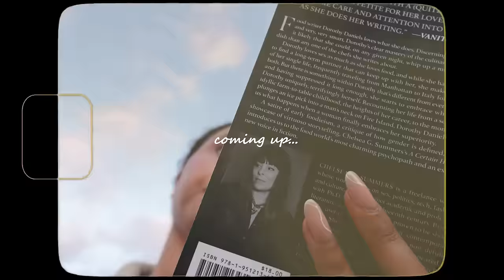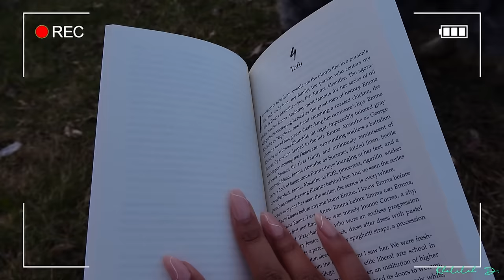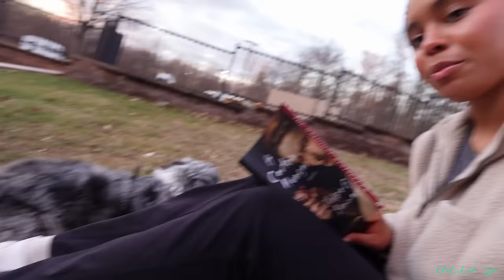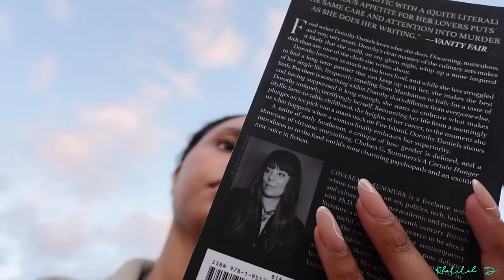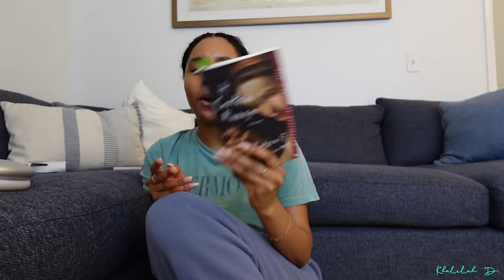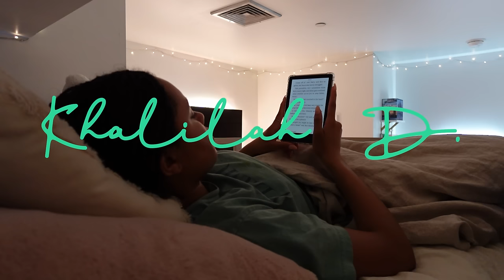Cozy reading vlog ☁️🧸✨ new books, enjoying the weather and discussing current reads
✨Socials: ✨

 @shushuboboi   - lazy day